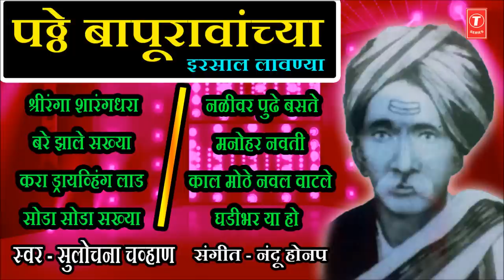पठ्ठे बापूरावांच्या इरसाल लावण्या – मराठी लावणी || PATTHE BAPPURAVACHYA LAAVNYA - SULOCHANA CHAUHAN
T-Series Marathi Presents पठ्ठे बापूरावांच्या इरसाल लावण्या – मराठी लावणी || PATTHE BAPPURAVACHYA LAAVNYA - SULOCHANA CHAUHAN

Song Details:

SONG: SHRIRANGA SHARANGDHARA
ALBUM: PATTHE BAPPURAVACHYA LAAVNYA
SINGER: SULOCHANA CHAUHAN
LYRICS: PATHTHE BAPURAO
MUSIC LABEL: T-SERIES

SONG: BARE JHALE SAKHYA
SINGER: SULOCHANA CHAUHAN
LYRICS: PATHTHE BAPURAO
MUSIC LABEL: T-SERIES

SONG: KARA DRIVING LAAD LAAD
SINGER: SULOCHANA CHAUHAN
LYRICS: BHAU PAKKAD
MUSIC LABEL: T-SERIES

SONG: SODA SODA SAKHYA
SINGER: SULOCHANA CHAUHAN
LYRICS: PATHTHE BAPURAO
MUSIC LABEL: T-SERIES

SONG: NALIVAR PUDHE BASTE
SINGER: SULOCHANA CHAUHAN
LYRICS: JINTKAR
MUSIC LABEL: T-SERIES

SONG: MANOHAR NAVTI
SINGER: SULOCHANA CHAUHAN
LYRICS: PATHTHE BAPURAO
MUSIC LABEL: T-SERIES

SONG: KAAL MOTHE NAVAL VATLE
SINGER: SULOCHANA CHAUHAN
LYRICS: PATHTHE BAPURAO
MUSIC LABEL: T-SERIES

SONG: GHADIBHAR YA HO
SINGER: SULOCHANA CHAUHAN
LYRICS: RAM JOSHI
MUSIC LABEL: T-SERIES